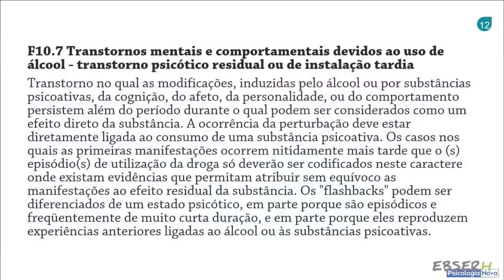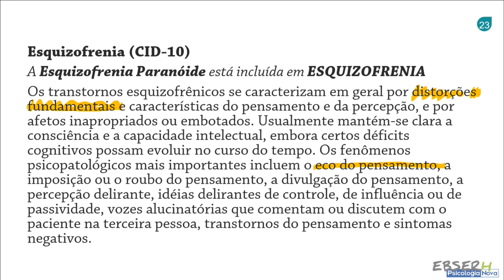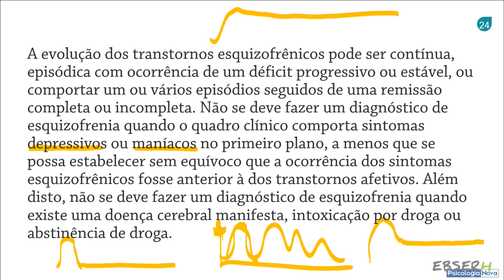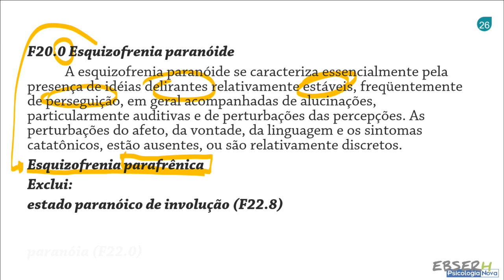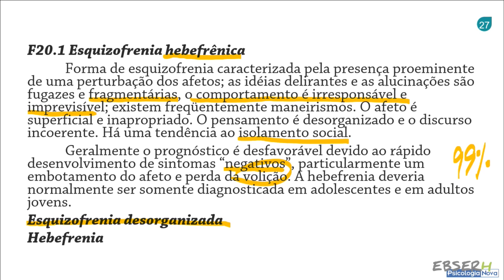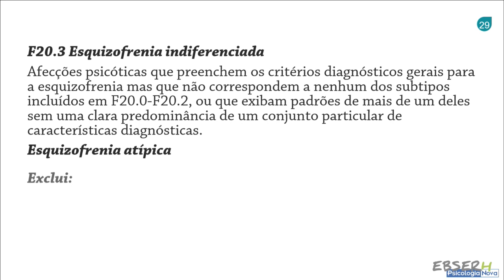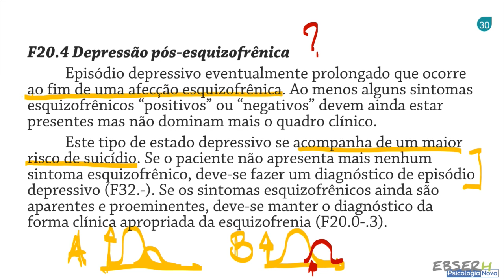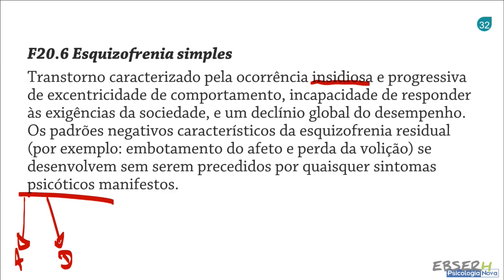EBSERH Psicopatologia 2